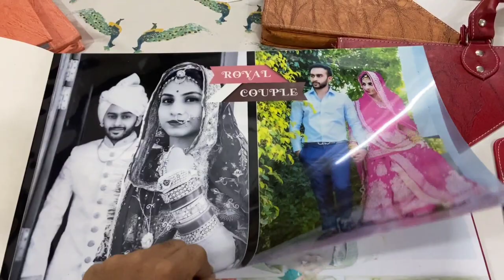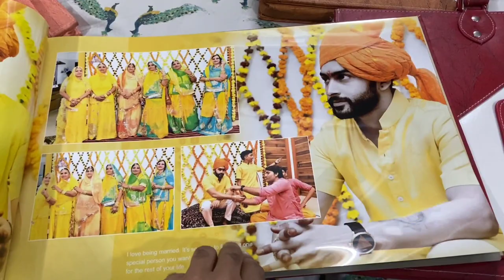album baar baar dekhli | mom agayi ghar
guys this is a family vlog in which i went  for running at Victoria ground and also mom dad came from outstation and max was so happy for mom and he Ignored dad so watch till the end